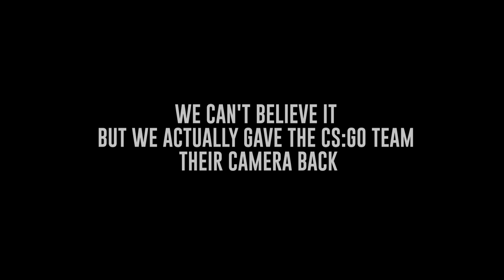G2 Bike Squad | Berlin Major New Legends Stage Vlog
Well guys, we forgot the bomb but not our vlog! At the Starladder Berlin Major, while our CS:GO team was not defusing the bomb, we gave the G2 Bike Squad a second chance at vlogs, and they did not disappoint!

What was your favorite moment from the Berlin Major?